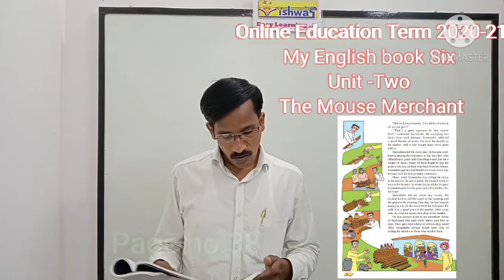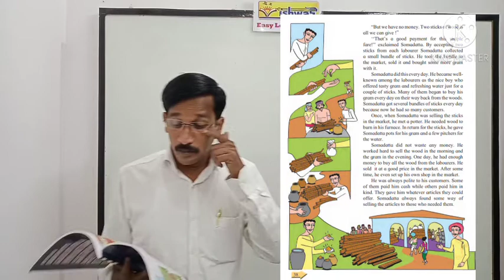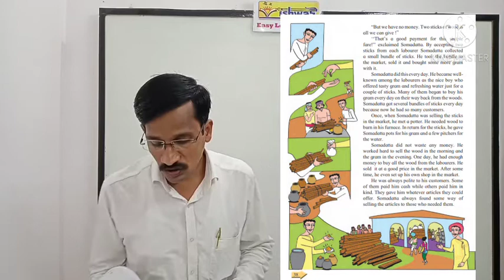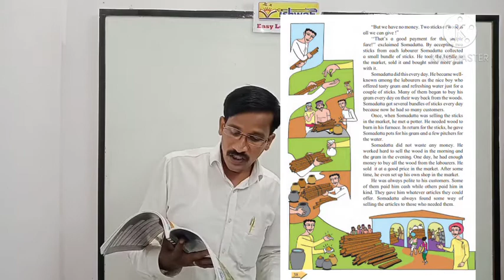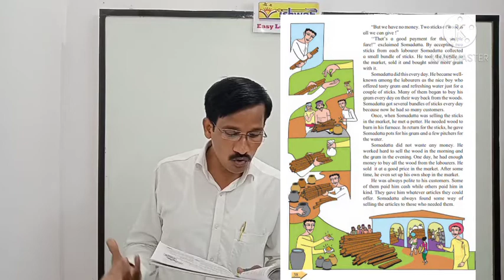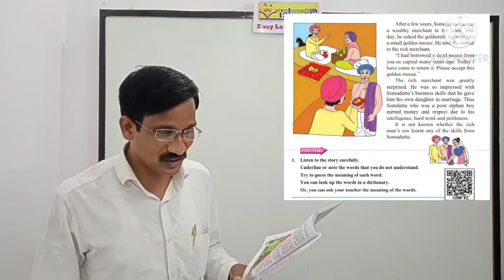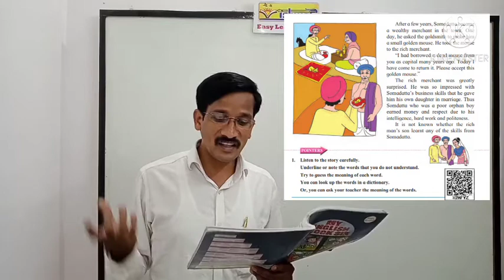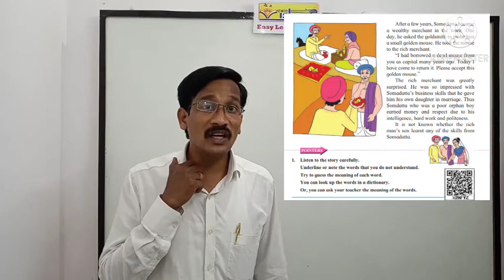The Mouse Merchant -2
Online Education Term 2020-21
My English book Six
Unit -Two